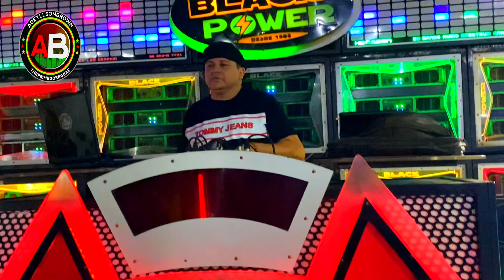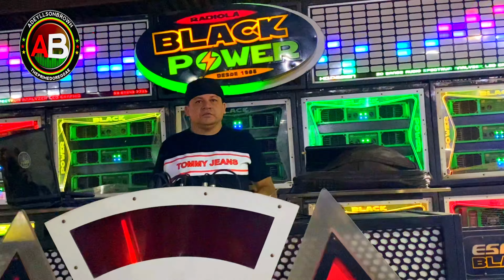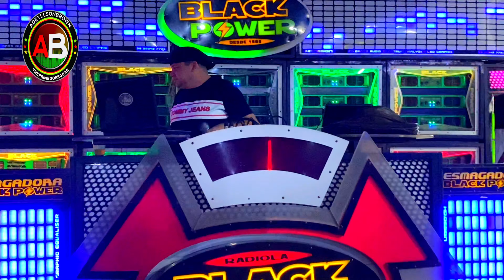FESTEJO DE DIVINO ESPIRITO SANTO EM OITEIRO DOS PIRES COM A BLACK POWER PARTE 4